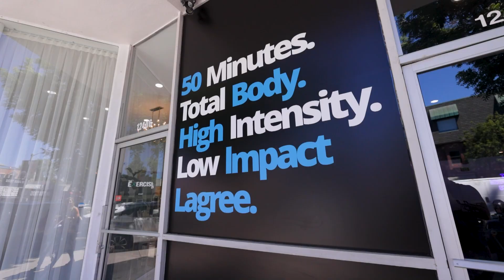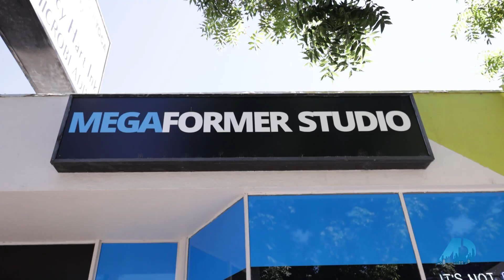Lagree Fitness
Founder Sebastian Lagree forces, I mean Takes us through a class! I'm still sore!!